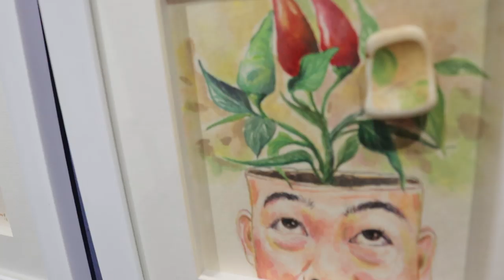Discover Sea Glass - Camiguin's Sunken Treasure | ANCX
Camiguin’s sea glass is finally getting the attention it deserves.

Social entrepreneur Cocoy Bajuyo of Komunidad sa Baibai is helping Camiguinons discover the gems of the island and turn trash into treasure by crafting them into beautiful fashion jewelry and home décor.